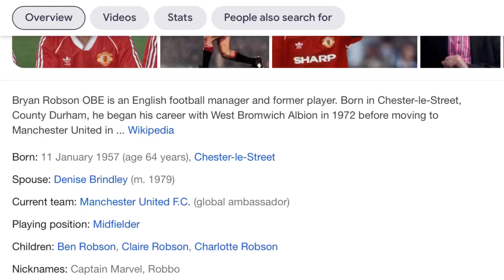Episode 420 - Bryan Robson